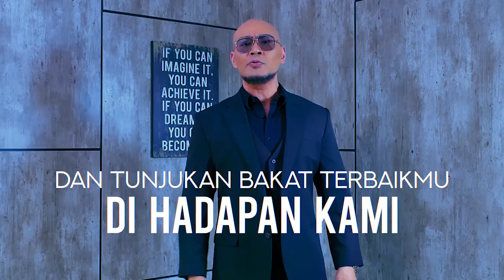MENDUNG TANPO UDAN - RIZKI RIDHO 2R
PAGI PAGI AMBYAR (26/8/21)
TAYANG SETIAP HARI SENIN-JUMAT PUKUL 08.30 WIB